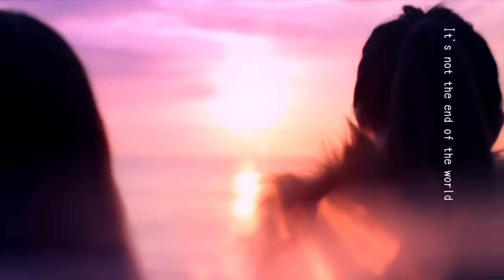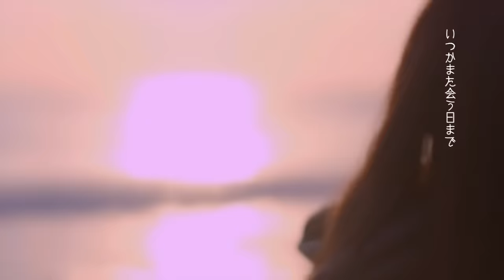[Alexandros] - ワタリドリ (MV)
▼Download/Stream here▼

2024/9/18(水) Release
CD Single「SINGLE 2」

【仕様】
初回限定「SINGLE 1 TOUR」盤[DVD] (CD+DVD) UPCH-7688 ¥8,000(税込)
初回限定「SINGLE 1 TOUR」盤[Blu-ray] (CD＋Blu-ray) UPCH-7689 ¥8,500(税込)
初回限定「駅メロ キーホルダー」盤 (CD+キーホルダー) UPCH-7690 ¥3,200(税込)
通常盤 (CDのみ) UPCH-6034 ¥1,700(税込)

収録内容
▼CD: 3〜4曲収録予定
▼DVD/Blu-ray: ライブハウスツアー「SINGLE 1 TOUR」
　2024/6/5(水) 東京 新宿LOFT公演のLIVE映像を21曲収録
▼駅メロ キーホルダー: ワタリドリ (駅メロver.)音源

■野外主催フェス
「THIS FES ’24 in Sagamihara」
2024/10/26(土)&27(日)相模原ギオンフィールド

■イベント
CDシングル「SINGLE 2」発売＆小田急線相模大野駅 列車接近メロディ開始記念
『SINGLE 2 GIG & RADIO』
 2024/9/22 (日)相模女子大学グリーンホール (相模原市文化会館)

[Alexandros]
10th Single「ワタリドリ/Dracula La」
＊5th Album「ALXD」収録
2015年3月18日(水) release

「ワタリドリ/Dracula La」
UPCH-9995
-収録曲-
M-1 ワタリドリ (映画 明烏 あけがらす 主題歌)
M-2 Dracula La (MBS・TBS系ドラマ『女くどき飯』主題歌)
M-3 Adam's Apple Pie
M-4 You're So Sweet & I Love You
 (This Summer Festival 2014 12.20)
DVD ①「ワタリドリ」MV ②「ワタリドリ」MVメイキング

「Dracula La/ワタリドリ」
UPCH-9996
-収録曲-
M-1 Dracula La (MBS・TBS系ドラマ『女くどき飯』主題歌)
M-2 ワタリドリ (映画 明烏 あけがらす 主題歌)
M-4 Adventure (This Summer Festival 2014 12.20)
DVD ①「Dracula La」MV ②「Dracula La」MVメイキング

-初回限定盤A・B共通封入特典-
■封入特典1:
7月17日(金)日本武道館にて開催されるワンマンLIVEの
チケット先行抽選のシリアルナンバー封入
■封入特典2:
メンバー全員参加のスペシャル・トークイベント参加応募券封入
*東京・大阪それぞれ1回の開催を予定しております。
＊応募締切 2015年3月22日(日)当日消印有効

*応募に関する詳細はCDに封入されている応募券をご参照下さい。

-通常盤封入特典-
7月17日(金)日本武道館にて開催される
ワンマンLIVEのライブ・リハーサル観覧
その名も「behind the scene for CD」参加応募券封入
・20名限定のプレミア企画となります。
・通常盤初回プレス限定の特典となります。
・リハーサルのみの観覧となりライブ本編は含まれません。
・ライブ本編のチケットをお持ちで無くてもご応募頂けます。

Amazon Music